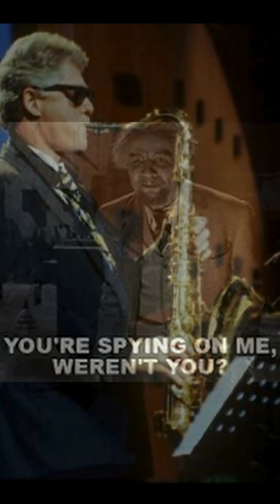How Sputnik Accidentally Created GPS!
Discover the surprising history behind GPS, how the Soviet Sputnik satellite sparked the invention of modern navigation, and how scientists turned Cold War technology, satellites, and atomic clocks into the GPS in your phone today. Learn how GPS works and why it changed the world!